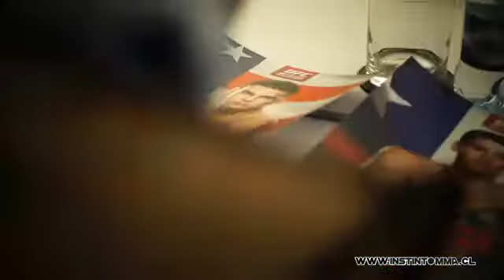Jonathan Ortega y su participación en el TUF Latinoamérica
El peleador chileno que participará en la segunda edición del reality de MMA más importante de latinoamérica.